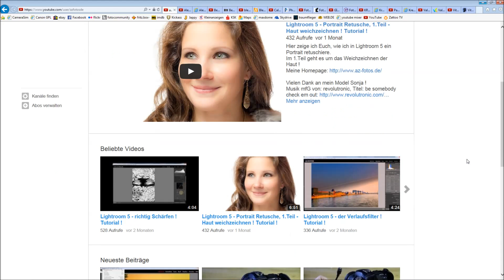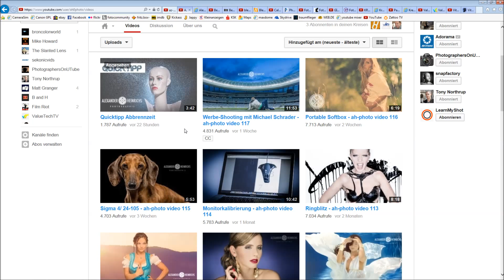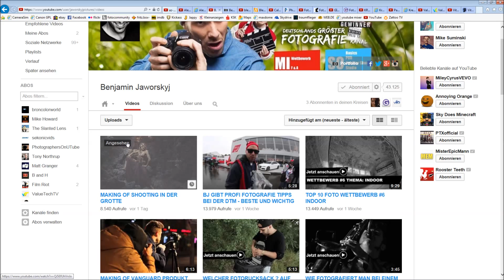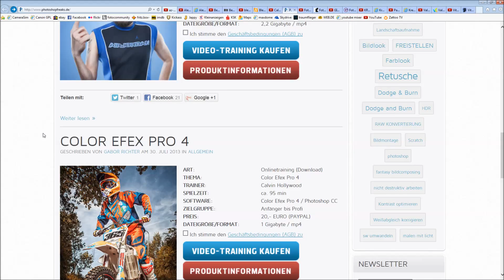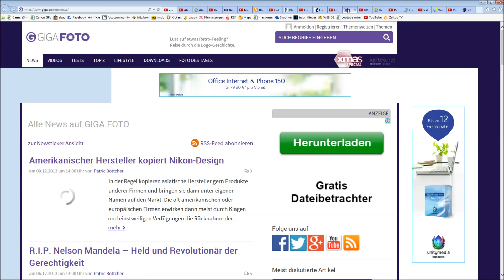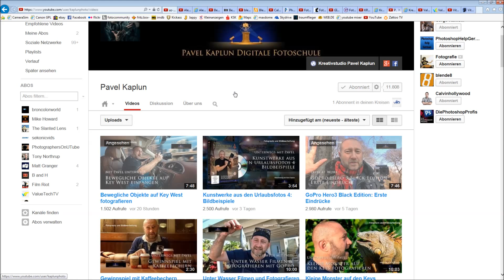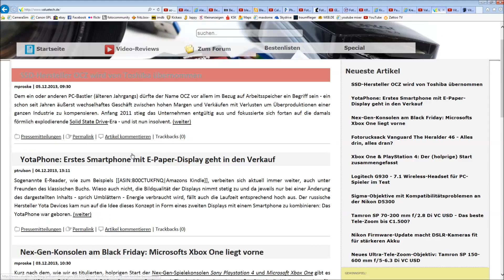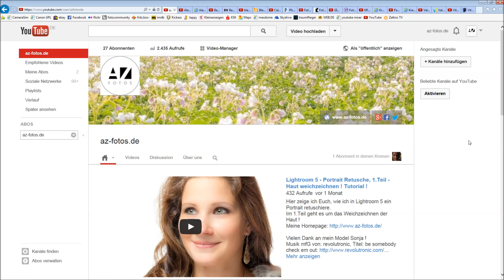Die 10 besten deutschsprachigen youtube Fotografie-Kanäle ! 2013 Top 10 Foto Kanäle Dezember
In diesem Video zeige ich Euch meine 10 liebsten Fotografie-Kanäle in deutsch auf youtube !
Meine Auswahl ist rein subjektiv ! Weiter unten findet Ihr die Links zu den 10 Kanälen !

Musik mfG von:
Revolutronic
Titel: be someone

Titel: Slow Ska Game Loop

Mein Name ist Andreas.
Fotografie ist mein Hobby.
Seit 2012 beschäftige ich mich intensiver mit allem rund um das Thema Fotografie.
Hier auf youtube möchte ich Euch Tipps rund um das Thema Fotografie geben.